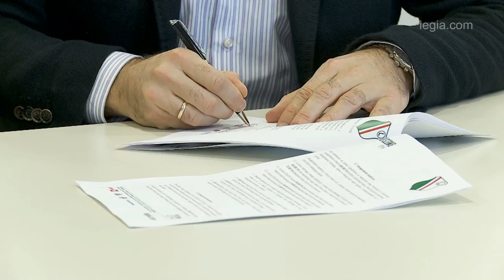Miroslaw Radović i Mateusz Cichocki podpisali nowe kontrakty z Legią Warszawa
Materiał video przedstawiający podpisanie nowych kontraktów przez Miroslawa Radovicia oraz Mateusza Cichockiego.

Oficjalny kanał Legii Warszawa - znajdziesz tu wszystko o Legii Warszawa: kulisy i relacje z meczów, treningów, konferencji prasowych, doping kibiców, serial "Stawka większa niż mecz" i wiele innych.